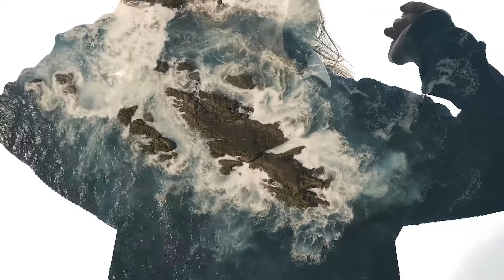Engelbert Jr. - Places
One of my latest hip-hop instrumental productions, it is a part of series that will be probably realeased on audio casettes in physical form. It is completely up to you. If im going to see numbers and people´s interest it is a big chance that im going to drop an hand made album in limited numbers on audio casettes made through analogue studio gear!

There's nothing that makes me happier than creating videos for you to enjoy.